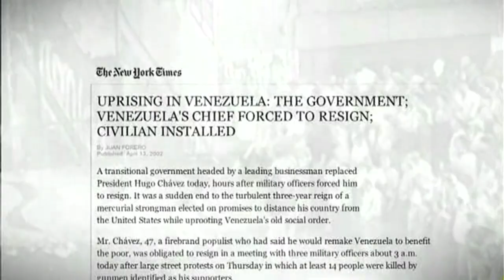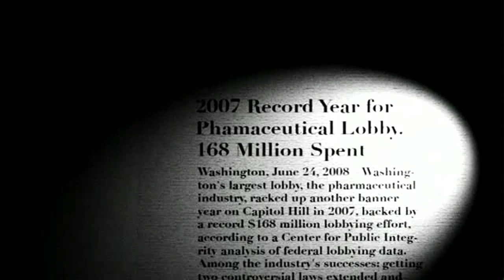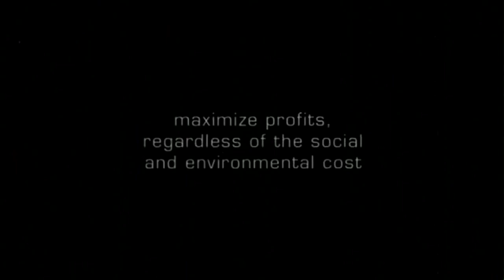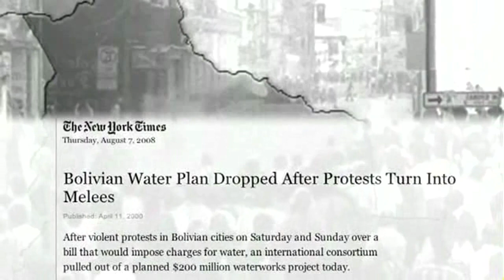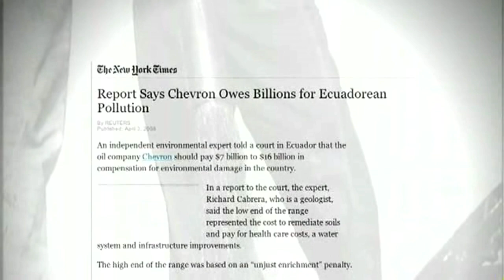Confessions Of An Economic Hitman (2 of 3)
Confessions Of An Economic Hitman